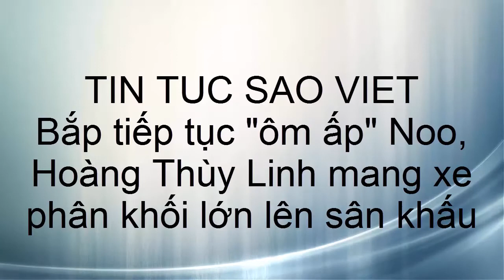Ngô Kiến Huy tiếp tục "ôm ấp" Noo, Hoàng Thùy Linh mang xe phân khối lớn lên sân khấu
Bắp tiếp tục "ôm ấp" Noo, Hoàng Thùy Linh mang xe phân khối lớn lên sân khấu
Trong khi đó, Noo và Ngô Kiến Huy tiếp tục có những hình ảnh thân mật cạnh nhauTrưa nay (31/1), các thí sinh "The Remix" tiếp tục chuẩn bị cho đêm thi thứ 5 trước khi nghỉ Tết. Suốt cả tuần qua, không chỉ vừa chạy show mà Noo và Ngô Kiến Huy đều chăm chỉ tập luyện cho những tiết mục sẽ biểu diễn ở liveshow này. Hành động thân thiết của 2 nam ca sĩ ắt hẳn sẽ khiến người hâm mộ phải cảm thấy ghen tị. Hoàng Thùy Linh với tiết mục đặc sắc và sôi động. Nữ ca sĩ Hà thành còn mang cả xe mô tô phân khối lớn lên sân khấu làm đạo cụ..